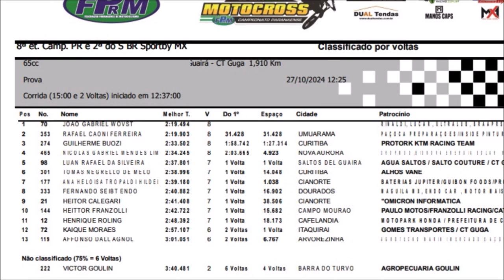65cc na 8º etapa do PRMX e pelo Sul-brasileiro em Salto del Guairá 2024